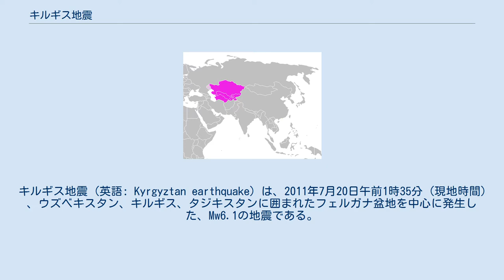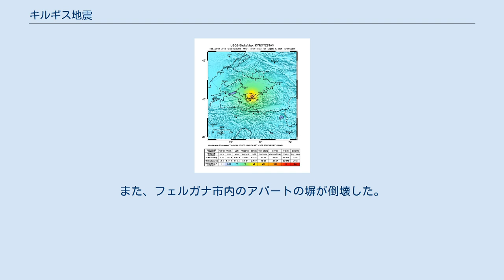キルギス地震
キルギス地震 (英語: Kyrgyztan earthquake) は、2011年7月20日午前1時35分 (現地時間) 、ウズベキスタン、キルギス、タジキスタンに囲まれたフェルガナ盆地を中心に発生した、Mw6.1の地震である。
震央はUSGSによるとキルギス領内。
7月20日、ウズベキスタンで13人の死亡が確認され、86人が軽傷、35人が重傷を負った。
タジキスタンのホジェンドでは、地震でパニックに陥った男性が窓から飛び降りて死亡する事案が発生した。
キルギスでは地震当日の7月20日に被害状況を知らせる報告はなかった。
この地震に先行して、7月19日9時22分 (UTC)にタジキスタンのドゥシャンベでMw4.6の前震が起きていた。
 地震の震源は地下17.8kmである。
地震は約40秒続いた。
 7月20日、14人の死亡が確認され、90人が軽傷、35人が病院に運ばれた。
フェルガナ州の多くの家屋が被害を受け、壁が倒壊するなどした。
マルギランでは多数の家屋が倒壊した。
住民の多くがパニックに陥り、通りへ走り出るなどした。
また、地震によりがけ崩れが発生、バトケン-オシ間のハイウェイの道を塞ぎ通行止めとなった。
また、フェルガナ市内のアパートの塀が倒壊した。
少なくとも800戸の家屋が被害を受けた。
Kadamzhai、Tulgone、Kyzyl-Bulun、Halmion、Ohne、Yargutane、Tamasといった地域では停電が発生した。
ウズベキスタンのハムザの病院は大きな被害を受けた。